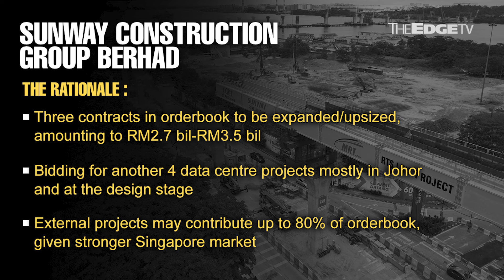MORNING CALL: 10/6/24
CGS International says Sunway Construction expects sizeable new wins in 2H24 from the expansion/upsizing of existing projects in the builder’s orderbook